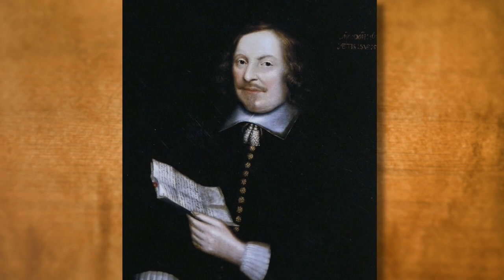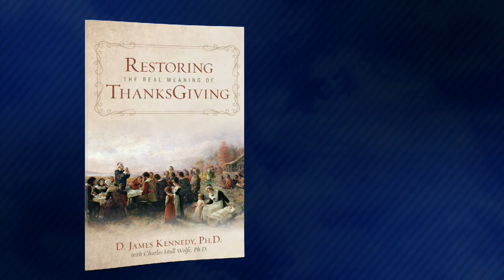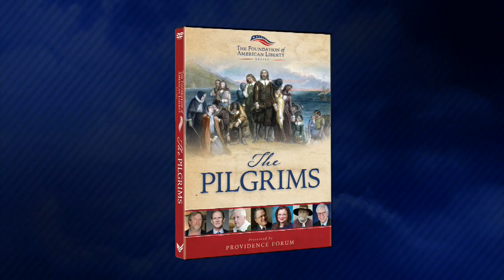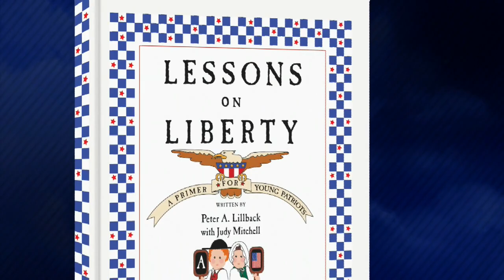The Pilgrims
This week is Thanksgiving, and it’s particularly noteworthy this year, because it’s the 400th anniversary of the first Thanksgiving held by the Pilgrims at Plymouth. Over the past century, the Pilgrims have become vilified—as university faculties have moved increasingly leftward.

Because of widespread historical ignorance, they have been able to uproot our history by portraying the Pilgrims as bloodthirsty imperialists bent on subjugating people. The Providence Forum, an outreach of this ministry, and our own Dr. Jerry Newcombe have produced a new documentary called The Pilgrims, which we will share portions of in today's program, which tells the true history of these Christian settlers in America, .

Discover how they laid the groundwork for the liberty we still enjoy today.